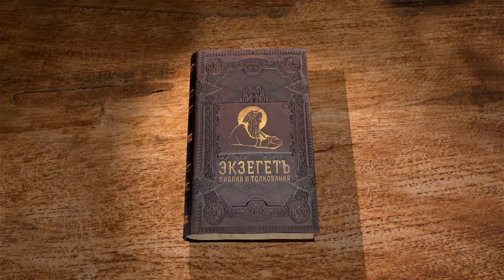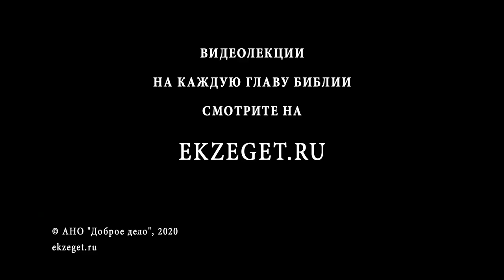2-я Книга Паралипоменон. Глава 13. Андрей Десницкий. Ветхий Завет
В 13-ой главе автор рассказывает о том, как новый царь Авия, поставленный над южным Израилем, идёт на войну с Иеровоамом, царём северной части. По сути мы имеем дело с Гражданской войной. Но цель, которую ставит перед собой Авия, сугубо религиозная. Северный Израиль во главе с Иеровоамом отступили от Господа.